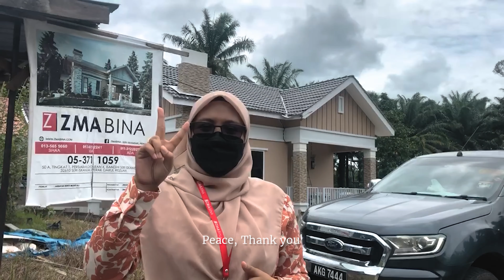[Zpose] Lawatan Site ke Tiga Lokasi Berbeza (Kampung Gajah, Langkap & Teluk Intan) Bersama PB Adda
Bersama Perunding Banglo kami, PB Adda dan Project Manager Fakrul, kami membawa anda melihat sedikit process pembinaan banglo di 3 lokasi berbeza. Berminat membina banglo idaman anda di tanah sendiri? Hubungi kami sekarang menerusi link yang di bawah
MISI KAMI ADALAH MEMBANTU FAMILI ANDA MEMILIKI BANGLO IDAMAN DENGAN HATI YANG SENANG DAN TENANG SELAMANYA.
BERITA BAIK UTK KAKITANGAN AWAM DAN SWASTA
KAMI KOMITED REALISASIKAN IMPIAN ANDA
*PAKAR REKA & BINA BANGLO ANDA*
  * PILIHAN UTAMA WARGA PERAK *
* ZMABINA : JENAMA ORANG PERAK*

PINJAMAN PEMBINAAN BANGLO MELALUI SKIM LPPSA DAN PINJAMAN BANK.
ANDA HANYA BAYAR BOOKING DAN YURAN PROSES PELAN PIHAK MAJLIS SHJ. SELEBIHNYA KAMI URUSKAN.

HUBUNGI TEAM ZMA BINA UNTUK INFO LANJUT.

+mengikut terma dan syarat.
DIPERCAYAI, DIYAKINI, SUKSES.
DESIGN CANTIK, TAWARAN MENARIK, HARGA BAIKK!
+ PERCUMA Rundingan Rekabentuk
+ Kelulusan Pelan Bangunan
+ Pelan Arkitek
+ Pelan Jurutera
+ Proses Pinjaman Perumahan Bank,
+ Pinjaman Perumahan Kakitangan Kerajaan (LPPSA)
+ KWSP
JOM Hubungi kami utk kami bantu ANDA dengan info dan tawaran menarik bina rumah atas tanah sendiri.
Alamat : No 50A, Tingkat 1, Persiaran Dataran 4, 32610 Seri Iskandar Perak.